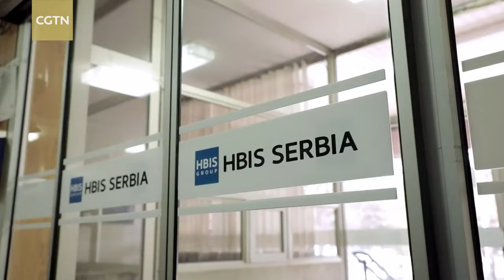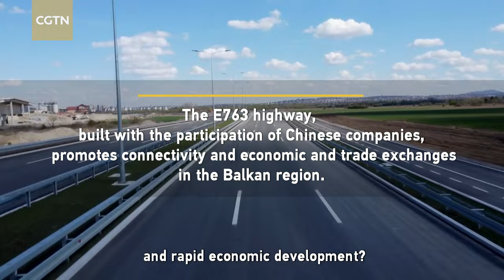A century-old steel plant's revival under Belt and Road Initiative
Founded in 1913, the Smederevo Steel Mill at one time contributed 40% of the city's revenue and was known as the "pride of Serbia." But it began to lose money, and intensified market competition and poor management brought it to the brink of bankruptcy. In April 2016, its 5,000 employees were facing unemployment. The HBIS Group, a steel company based in northern China's Hebei Province, set up HBIS Serbia under the framework of the Belt and Road Initiative. Two years later, the Smederevo steel plant became the largest exporter in Serbia.